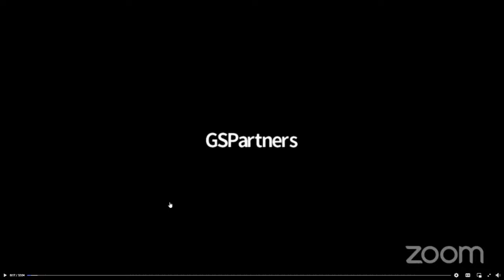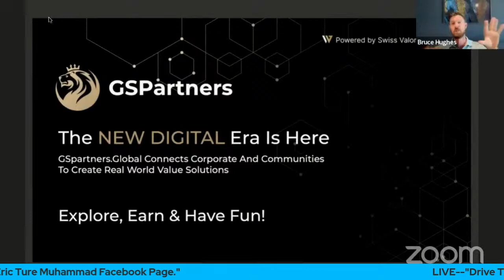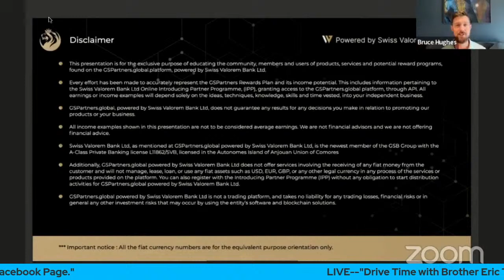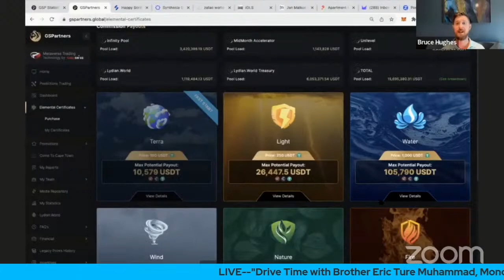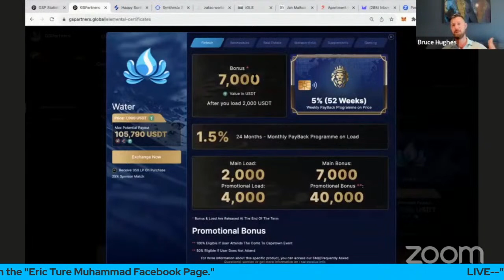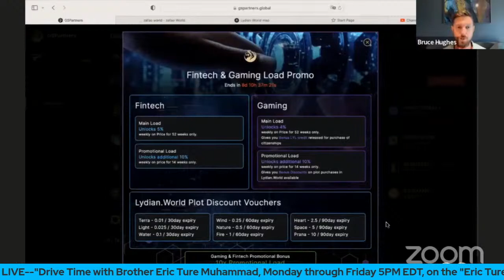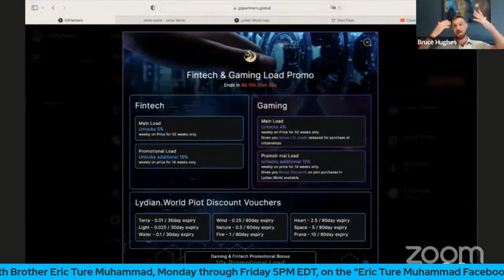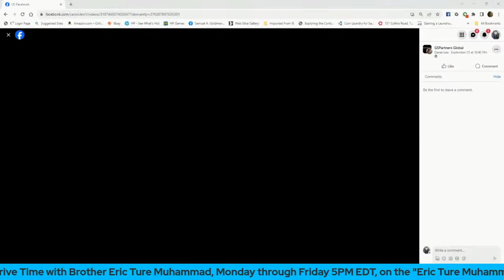SPECIAL DRIVE TIME EVENT: The GSP Opportunity with Bruce Hughes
Originally aired September 27, 2023. C'mon. Let's Go!